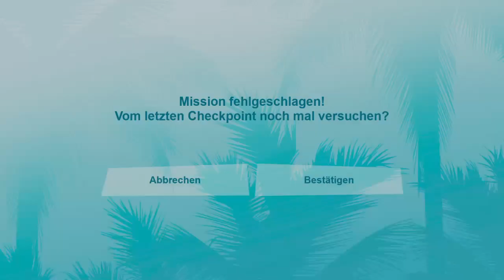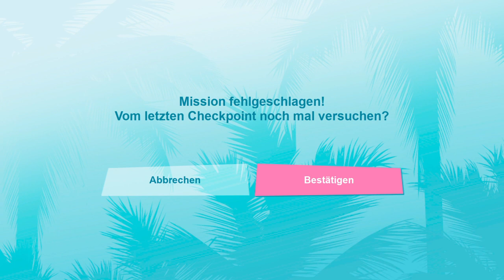Grand Theft Auto: Vice City – The Definitive Edition #05 Das Mafia Leben !